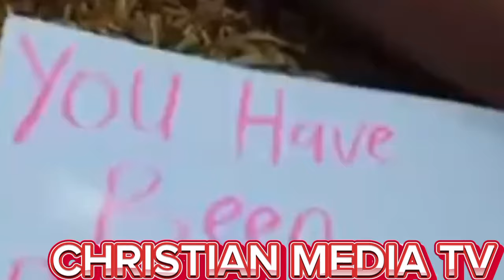Sonia uche and her sisters pr@nk their møther @uche Nancy😱🤣🤣soniauche